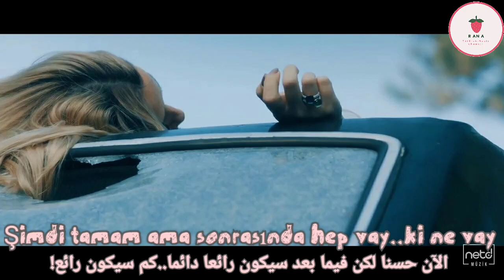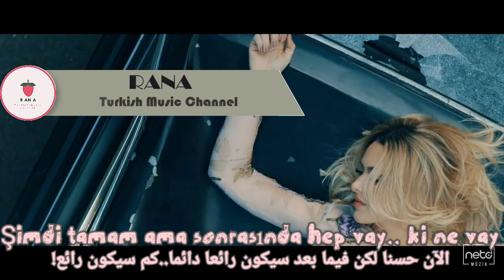Hadise - Hay hay أغنية هاديسا ♡مترجمة للعربية♡